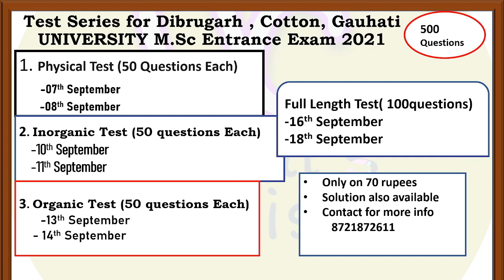TESTSERIES||DUPGET|COTTON|GAUHATINIVERSITYENTRANCEEXAM||||Utpal'sChemistry DUPGET COTTON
||DUPGET|COTTON|GAUHATINIVERSITYENTRANCEEXAM

Day-02
Thermodynamics

Day-04
Electrochemistry

Playlist which I had discussed before ,you can check also:-

Utpal's Chemistry
Utpal's Chemistry